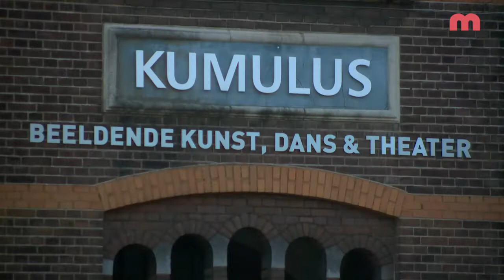Nieuw in Maastricht: Theaterschool De Zuiderlingen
Een nieuw theaterinitiatief in Maastricht. Theaterschool De Zuiderlingen wil professionele theaterlessen aanbieden voor talent en liefhebbers in de stad.
Judith Pol, artistiek leider studeerde al in 2003 af als acteur aan de Toneelacademie Maastricht. Zij wil haar kennis en ervaring inzetten om de toneelspelers -en acteurs van de toekomst op te leiden. Op de opleiding kan   gekozen worden voor theater of musicalles. Bij de musicalles hoort uiteraard ook dans en zang. De lessen moeten voor iedereen toegankelijk zijn. Van jong tot oud. Ook heeft de theaterschool een intensiever traject voor mensen die daadwerkelijk een carrière als acteur nastreven.